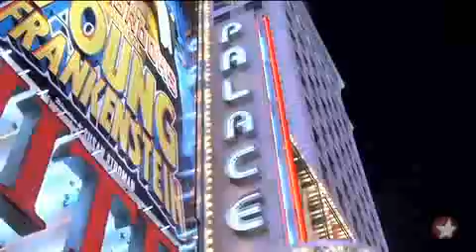Opening Night: Liza's at the Palace...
The stars feel the love for Liza Minnelli on her Broadway comeback opening night